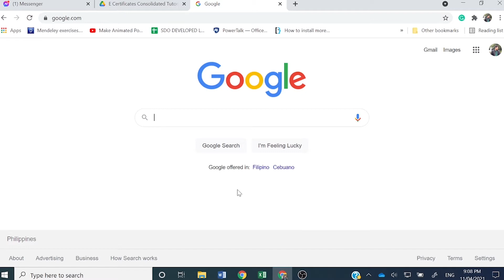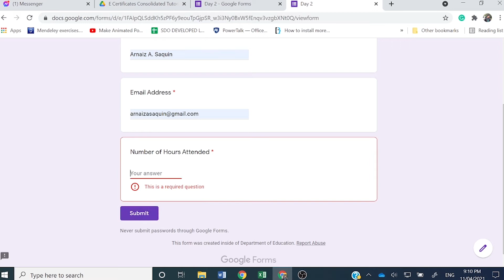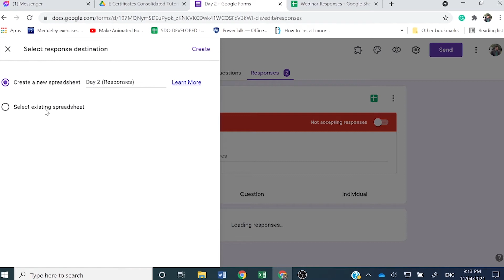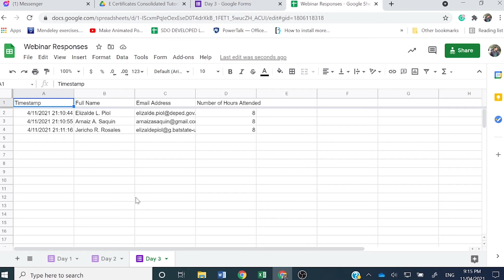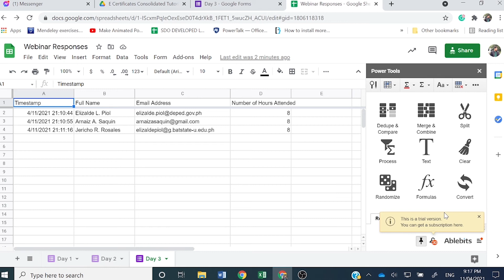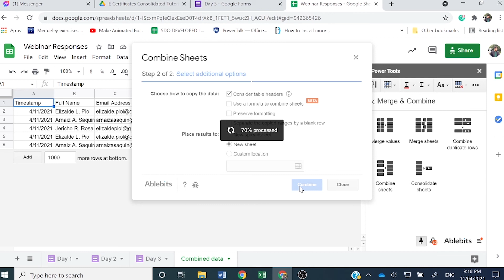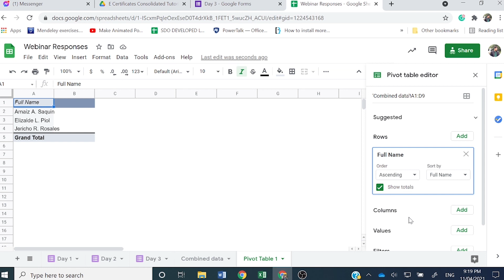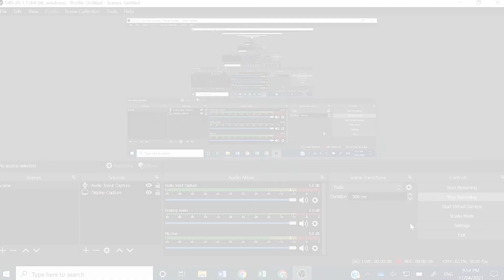E-Certificates TUTORIAL || Ely's Vlog || Part 1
Consolidate Multiple Sheets using Power Tools
Compute the total number of Hours attended by Participants in the duration of webinars or seminars
Sending E-Certificates using Autocrat add ons